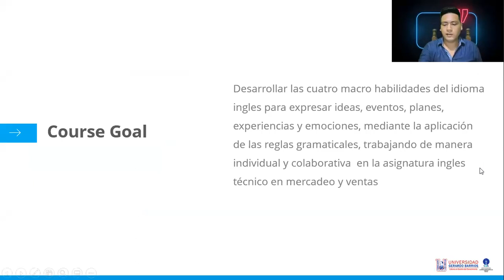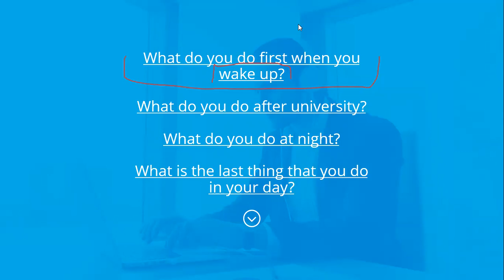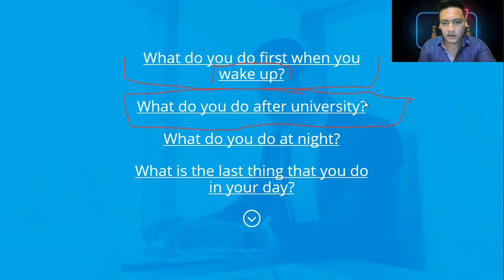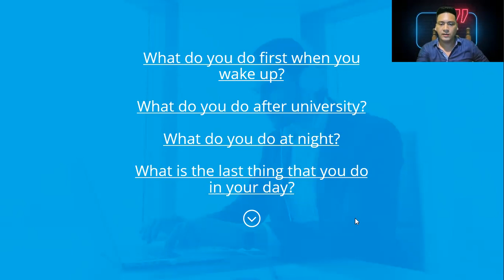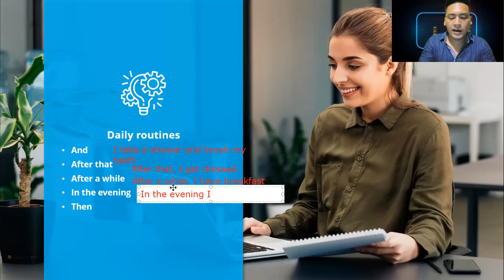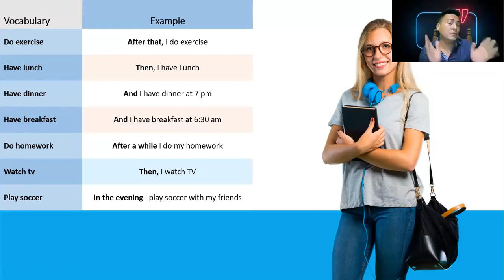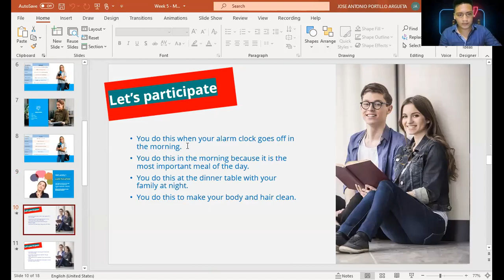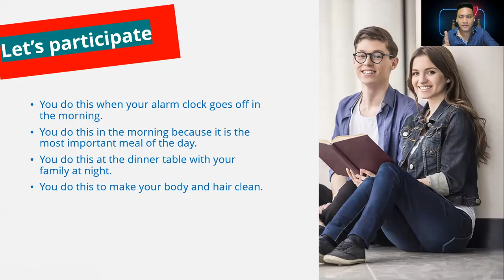Week 5 - My Workplace Routine - Part 1 (English Applied to MArketing)